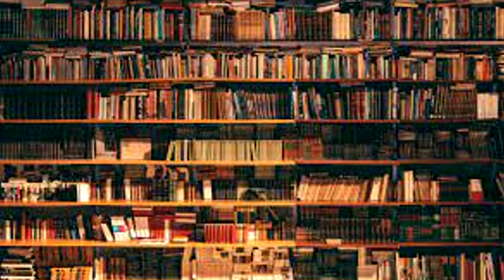Quick Dog Facts About The Basset Hound!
In today's video we're gonna see some quick dog facts about the Basset Hound.